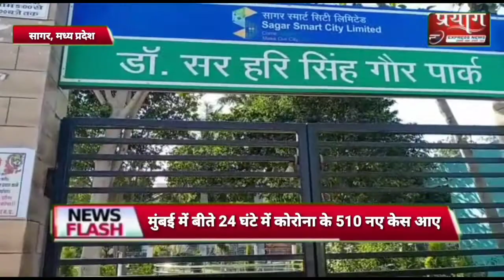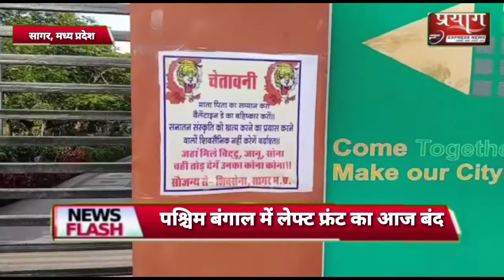म.प्र.के सागर में धार्मिक मंदिरों पर लगे चेतावनी भरे पोस्टर वैलेंटाइनडे ना मनाने की लोगों से की अपील